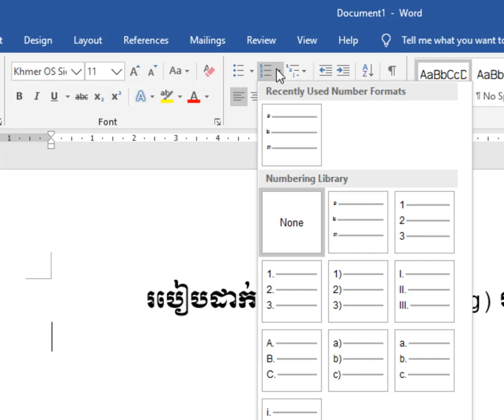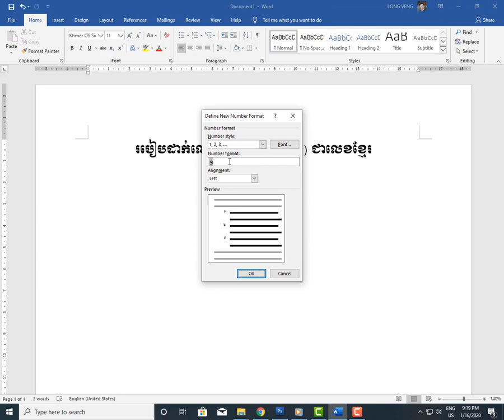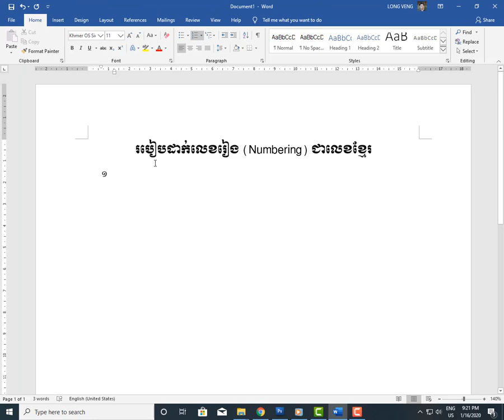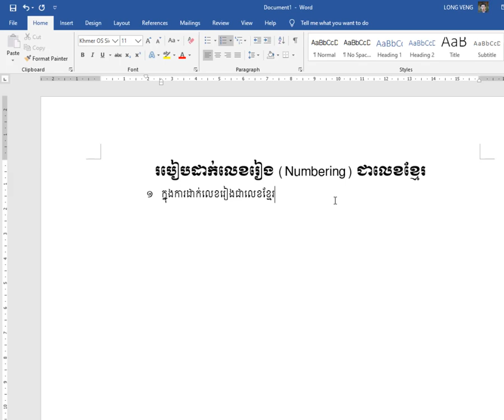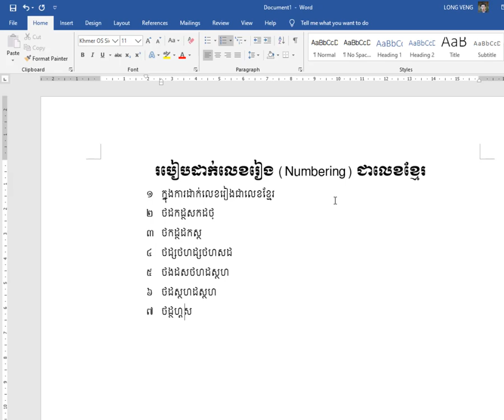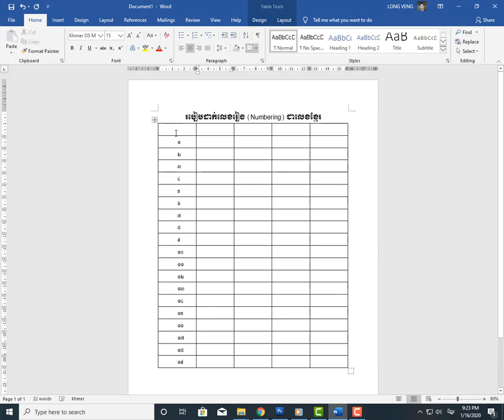ការដាក់លេខរៀង (Numbering) ជាលេខខ្មែរ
សម្រាប់កម្មវិធី Word 2016
នាំមកជូនលោកអ្នកដោយ៖ សាលាបណ្តុះបណ្តាលជំនាញកុំព្យូទ័រ VCS